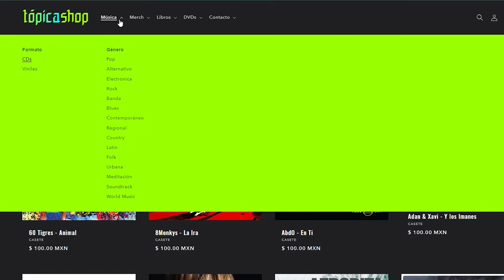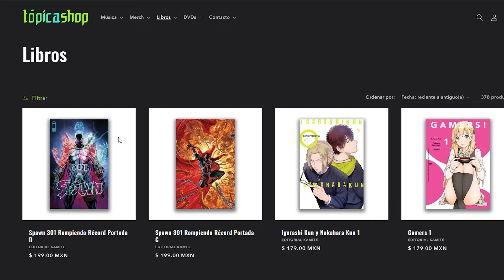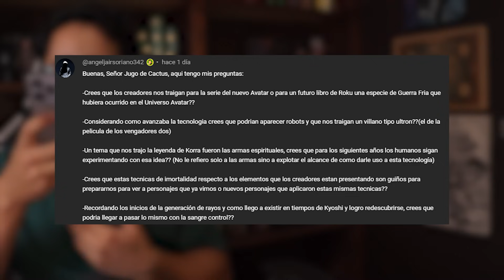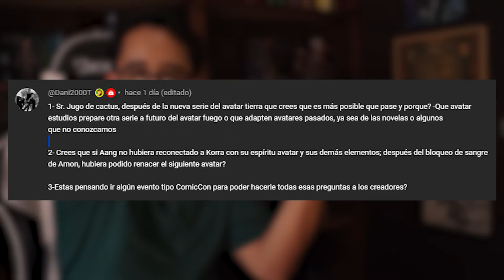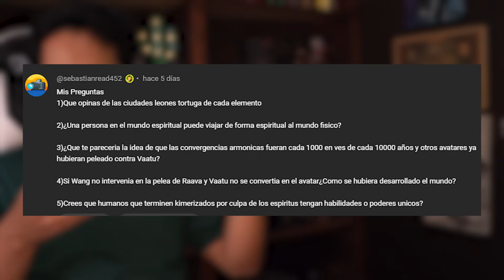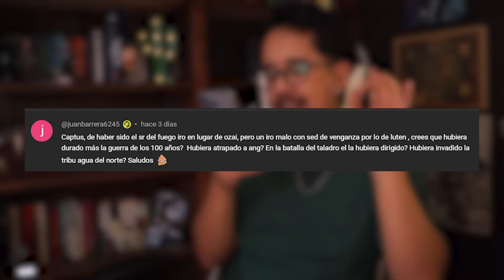¿Y si Iroh fuera malvado? - L.R.S.U ep79 (respondiendo preguntas) | Avatar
Gente de las 4 naciones llegamos a una nueva semana de vídeos en el canal y el día de hoy vamos a responder las preguntas que dejaron los suscriptores unidos en el canal, agradezco que sigan brindando su apoyo al canal.

Sin duda y aunque es la última pregunta del vídeo, esa idea de cómo habría sido el universo avatar si Iroh fuera igual de malvado que su familia, fue la pregunta más interesante que m dejaron para responder en este bonito lunes. Así que por eso me tomé mi tiempo para responderla y explicar porqué si Iroh fuera malvado, ni el avatar mismo tendría oportunidad contra él.

Para ser un fan del cactus, únete acá (solo 20$MXN al mes)